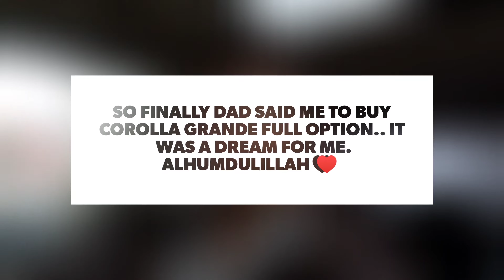Let's Talk about Car Wash after 365 Days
Today Car wash fun and entertainment. Car wash After a year